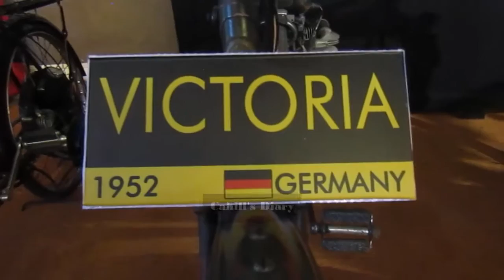VICTORIA CLASSIC BIKE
JALAN - JALAN MUSEUM ANGKUT BATU MALANG, MENGENAL ALAT DAN JENIS TRANSPORTASI, KHUSUSNYA MOBIL KLASIK LANGKA BUATAN EROPA,JEPANG DAN AMERIKA.